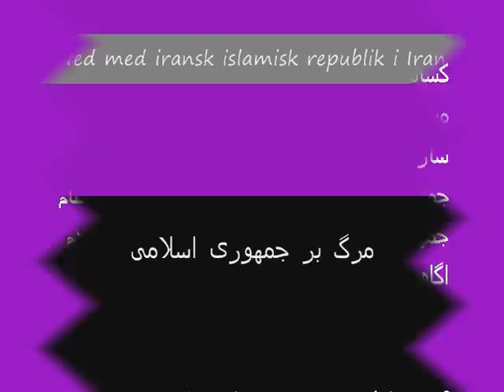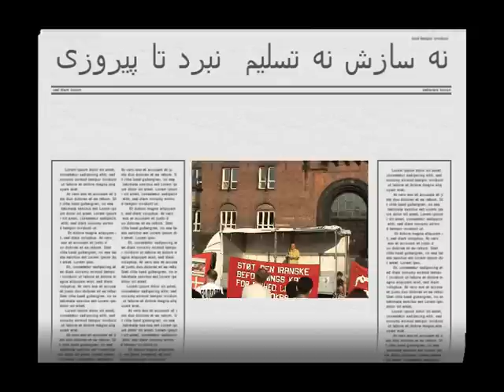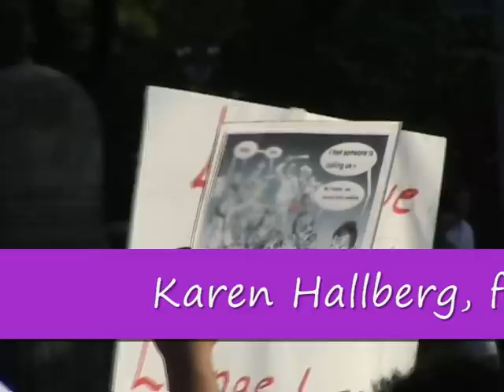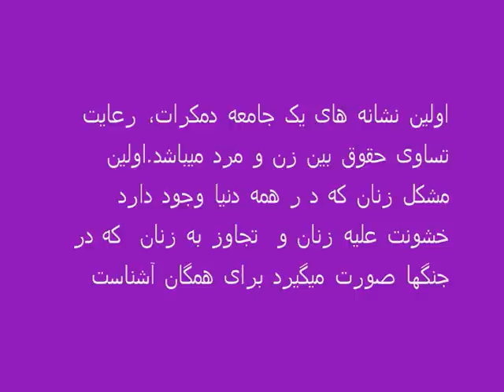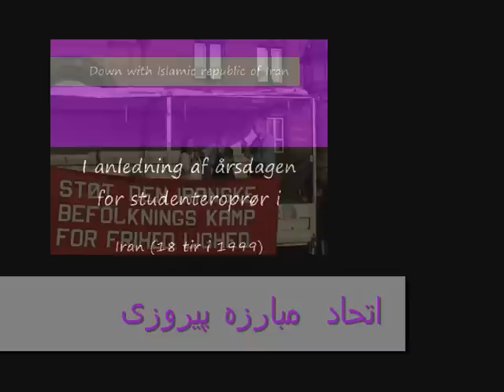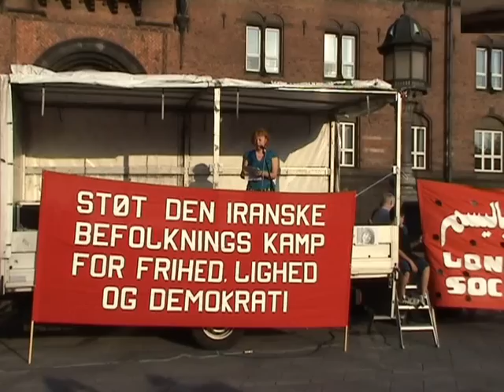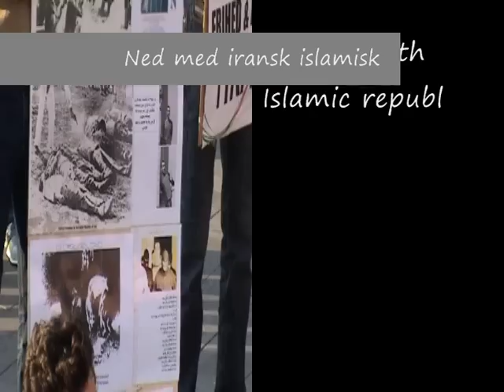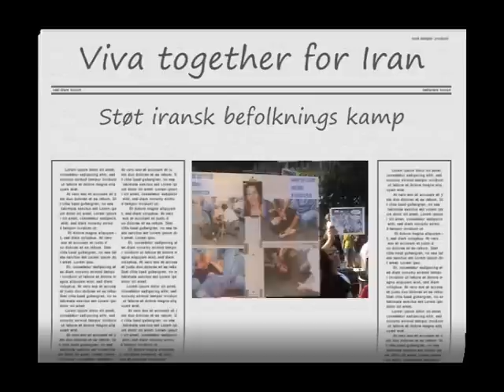Tazahorat 02.0709 på Rådhuspladsen part 2- Pernille Frahm,folketingsmedlem, med flere....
Tazahorat 02.0709 på Rådhuspladsen part 2. med: Pernille Frahm , folketingsmedlem, SF, Karen Hallberg, forkvinde for Dansk kvindesamfund , Dennis Kristiansen, FOA ( fagforbundet Fag og Arbejde) , Rap Moves